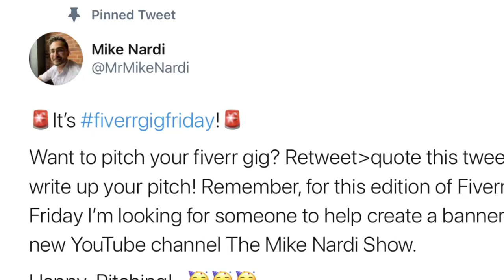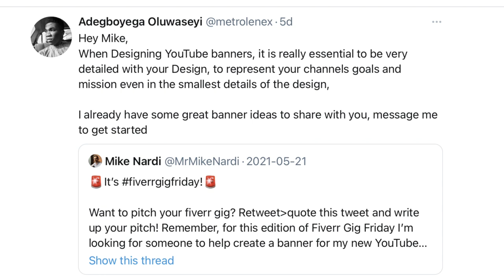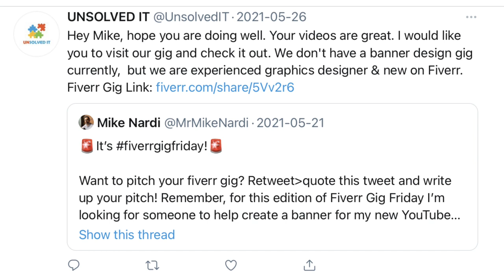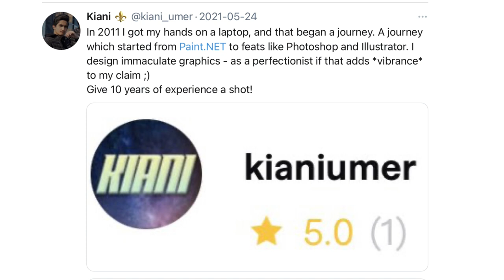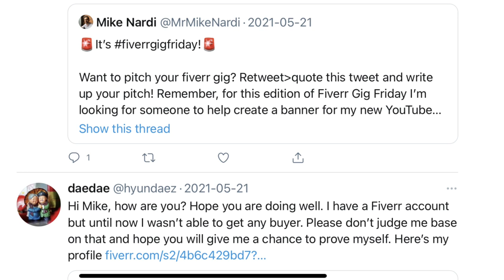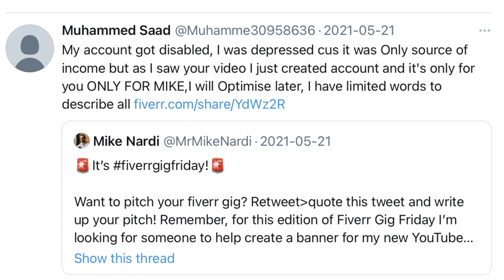Buying a YouTube Banner On Fiverr - Pitch Me Your Fiverr Gig!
I’m buying a YouTube banner from someone on fiverr! If you’re new here this video is part of a series I created called Fiverr Gig Friday. Fiverr Gig Friday is a series where I challenge fiverr sellers to create a particular task for me, in this case I asked sellers to pitch me there services for a YouTube banner image I need designed for my second YouTube channel The Mike Nardi Show. In this video I will review all of the pitches I received, give feedback, and select a pitch that I thought did the best job pitching me their fiverr gig. After this video goes live I will get in touch with the fiverr seller and start the process of purchasing a gig to have a new YouTube banner image designed.

To learn marketable skills that you can sell on fiverr check out Skillshare.

○ Need Help With Fiverr? I'll Look At Your Fiverr Gig And Give You Free Tips To Improve!